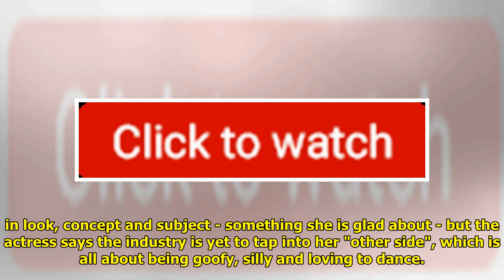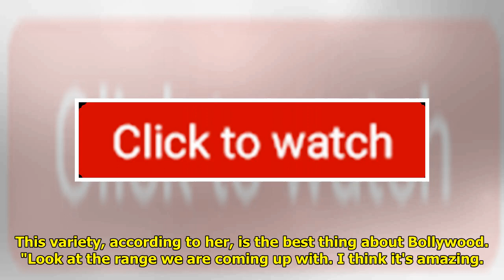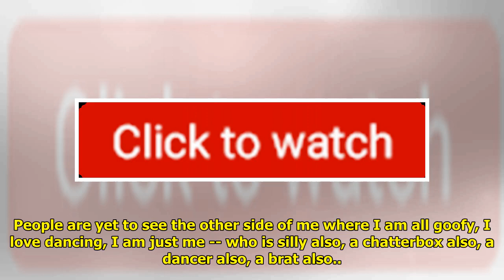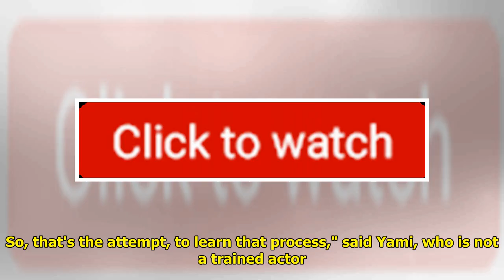Goofy, Silly, Chatterbox: Bollywood Yet To See Yami Gautam's Other Side